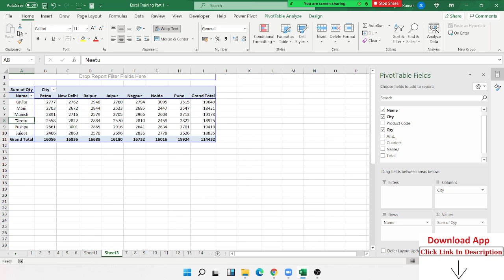How to sort Pivot Table Report in Excel 2019